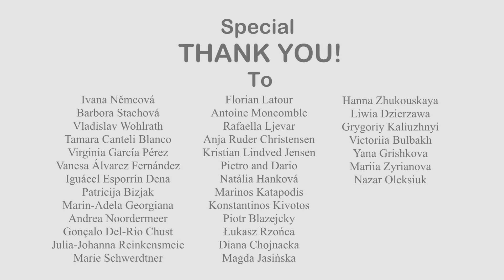Happy European Day of Languages from ESN Vilnius University!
Special thanks to:
CZECH: Ivana Němcová, Barbora Stachová, Vladislav Wohlrath - Czech Republic
SPANISH: Tamara Canteli Blanco, Virginia García Pérez, Vanesa Álvarez Fernández and Iguácel Esporrín Dena
SLOVENIAN: Patricija Bizjak
ROMANIAN: Marin-Adela Georgiana
DUTCH: Andrea Noordermeer
PORTUGESE:Gonçalo Del-Rio Chust
GERMAN: Julia-Johanna Reinkensmeie,Marie Schwerdtner
FRENCH:Florian Latour, Antoine Moncomble
rCROATIAN: Rafaella Ljevar
DANISH:Anja Ruder Christensen, Kristian Lindved Jensen
ITALIAN: Pietro and Dario
SLOVAK:Natália Hanková
GREEK:Marinos Katapodis, Konstantinos Kivotos
POLISH: Piotr Blazejcky, Łukasz Rzońca, Diana Chojnacka, Magda Jasińska, Liwia Dzierzawa
RUSSIAN: Hanna Zhukouskaya
UKRAINIAN: Grygoriy Kaliuzhnyi, Victoriia Bulbakh, Yana Grishkova, Mariia Zyrianova, Nazar Oleksiuk

Idea and filming: Neringa Budreckytė
Editing Rytis Deržinauskas